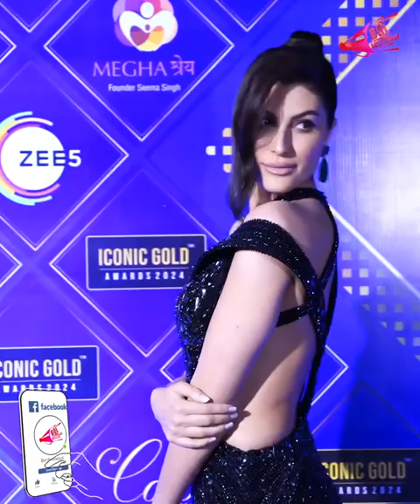Elnaaz Norouzi, Saloni Batra and Sanya Malhotra at the Red Carpet Of 5th Iconic Gold Awards